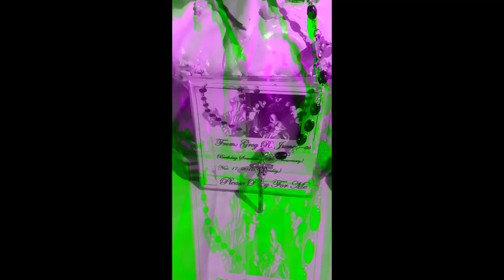Blessed Virgin Mary